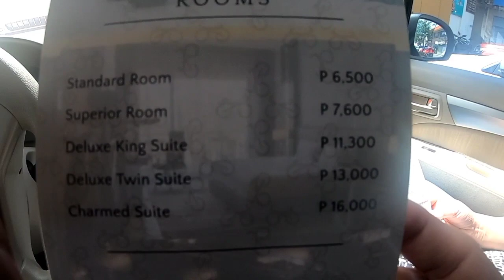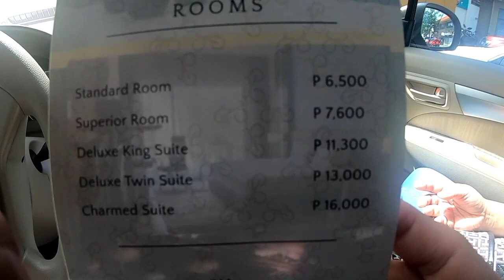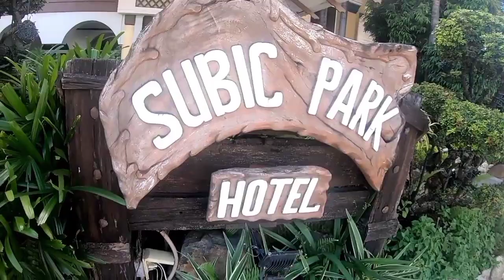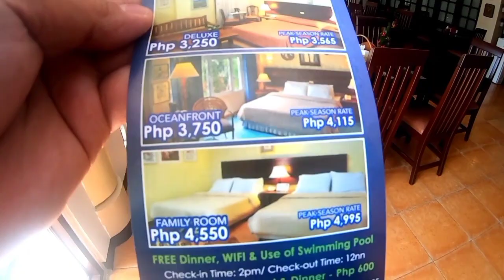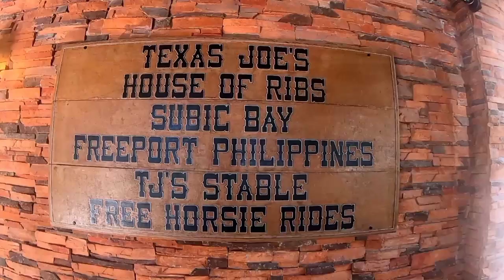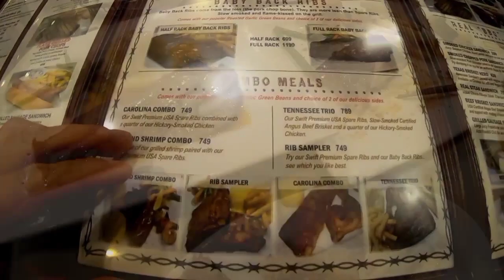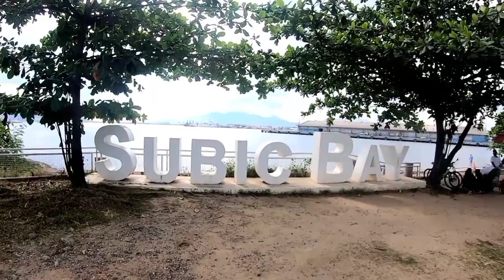TARA NA SA SUBIC || SUBIC TRAVEL GUIDE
Guide para sa mga gustong pumunta ng Subic ngayon Christmas Season.

Wag lang po natin kalimutan sumunod sa mga safety protocols.

Keep Safe po lagi.